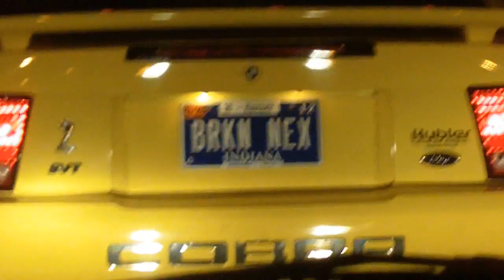Vlog: RIP Dan Wheldon! Indianapolis 500 After Party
RIP Dan Wheldon

We were on the guest list and walked the red carpet. Congratulations Dan Wheldon, winner of the 2011 Indianapolis 500!